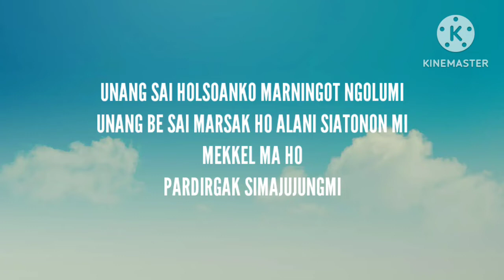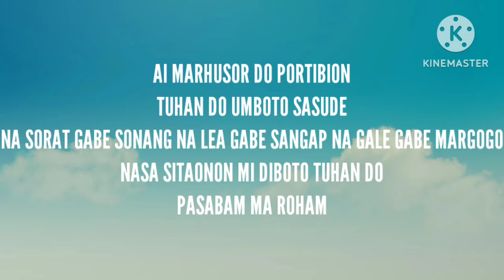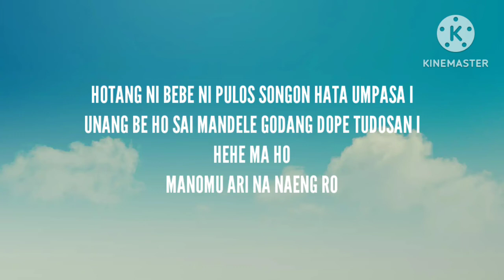SABAM DO ROHAM - ALDO SIMAMORA || LIRIK LAGU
SABAM DO ROHAM  ||ALDO SIMAMORA (LYRIC)
Semoga suka dengan konten ini
dan bisa terhibur bagi semua